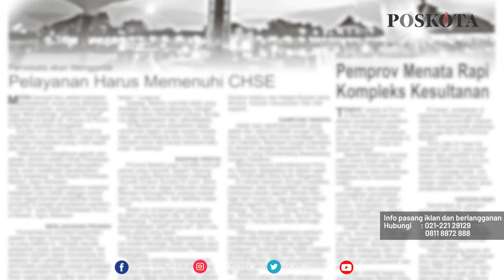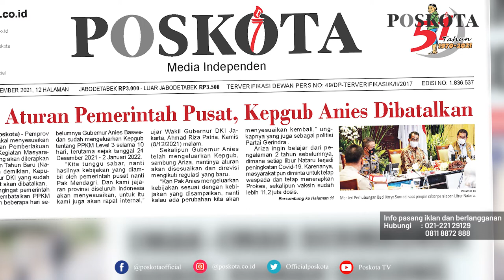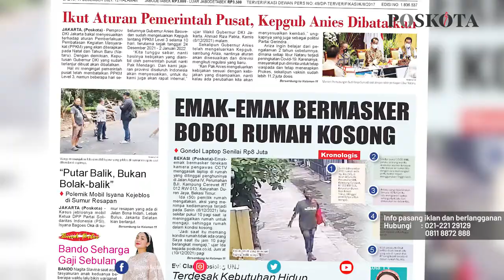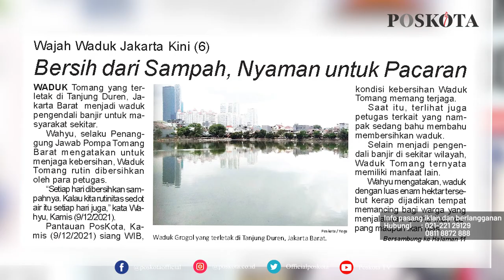HEADLINE HARIAN POSKOTA EDISI SABTU 11 DESEMBER 2021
Harian Poskota menyajikan beberapa topik menarik di antaranya Keputusan Gubernur DKI Penerapan PPKM Level 3 Saat Nataru Dibatalkan, Emak-emak Bermasker Bobol Rumah Kosong, Serial Wajah Waduk di Jakarta Kini.